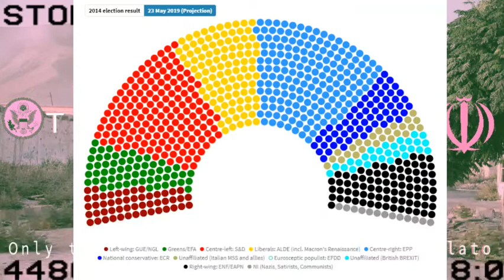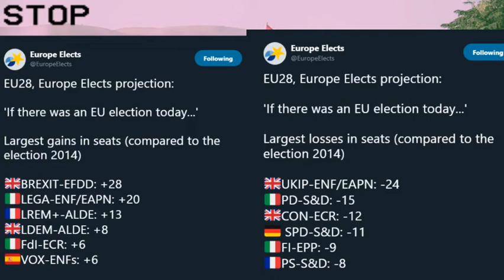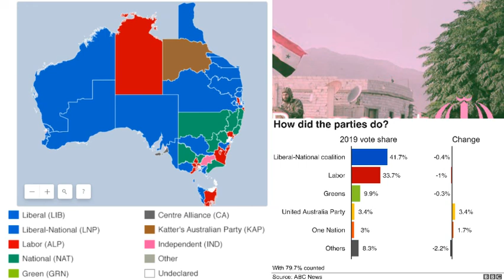The War Report Ep. 55: They Did it Again?!